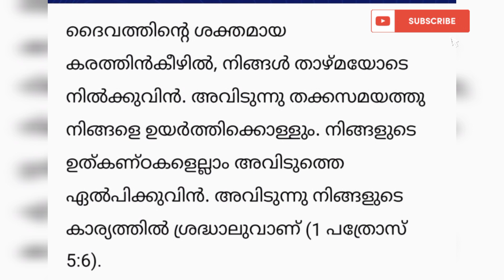നടക്കാത്ത ഏത് കാര്യവും ഈ വചനത്തിലൂടെ സാധിച്ചു കിട്ടും